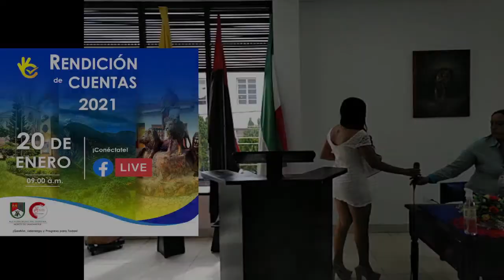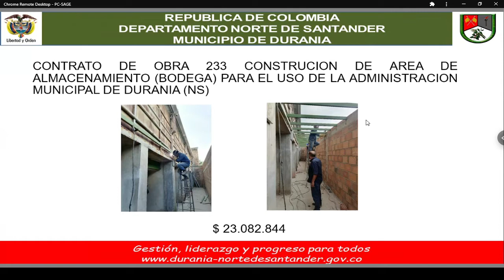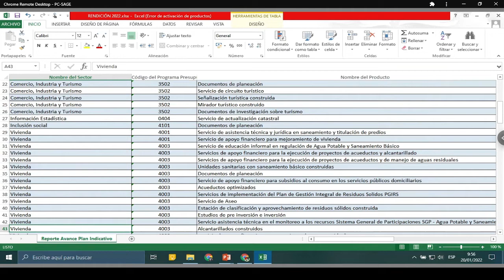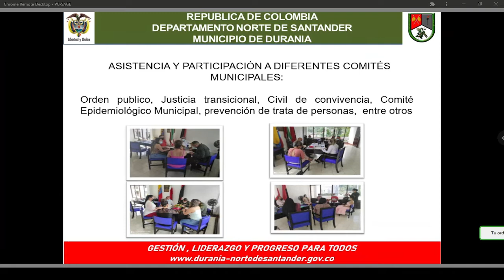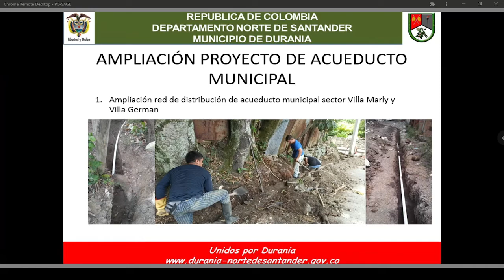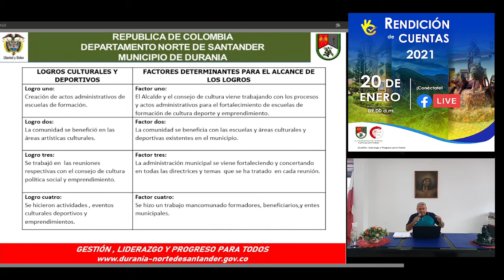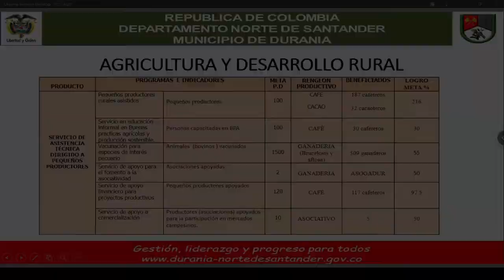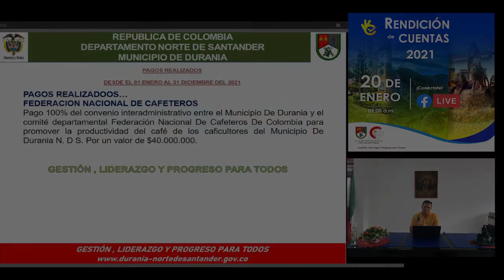Rendición de cuentas vigencia 2021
Jornada de rendición de cuentas a la comunidad de la vigencia 2021